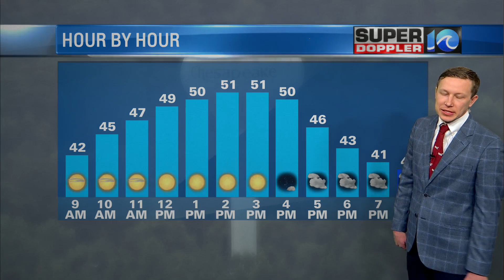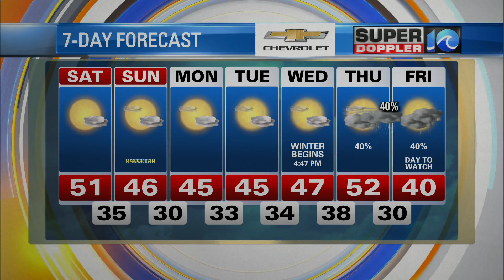WAVY Weather Morning Update | December 17, 2022